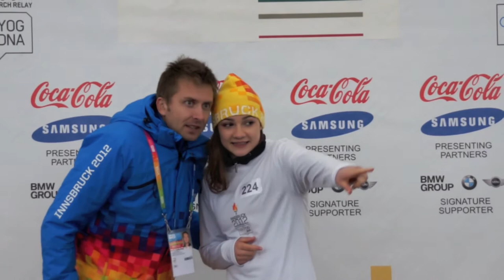Elisa Haemmerle - Fackellauf Youth Olympic Games 2012 Innsbruck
Elisa Haemmerle Fackellauf am 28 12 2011 Eileen Lamprecht Tamara Stadelmann